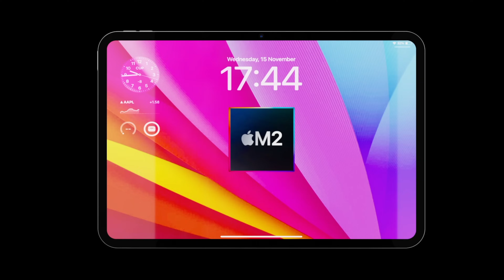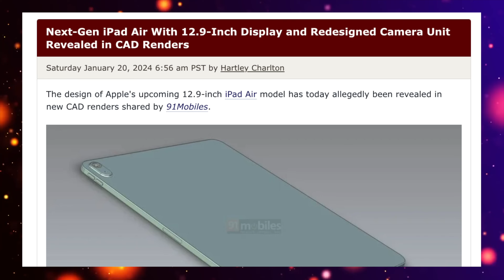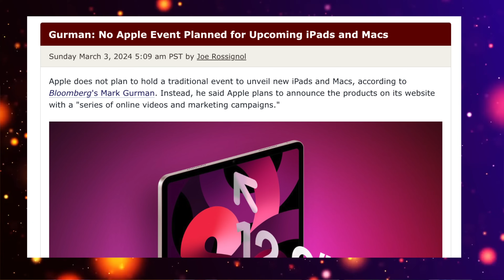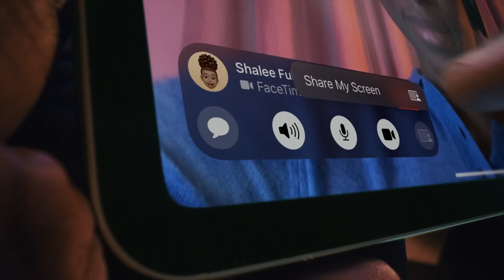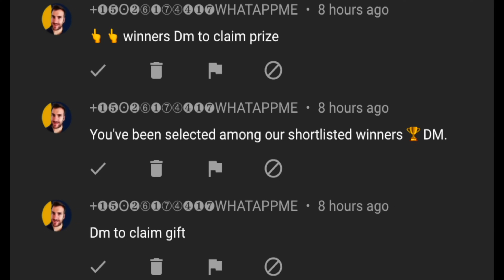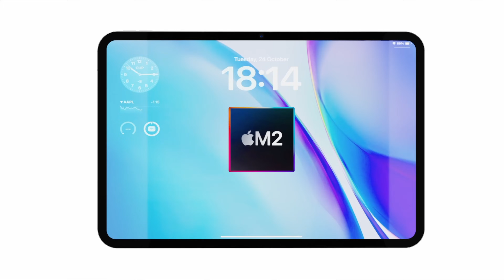BREAKING NEWS iPad Air M2 Release Date and Price - 2024 MARCH EVENT CANCELLED!!!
BREAKING NEWS it looks like the APPLE 2024 MARCH EVENT IS CANCELLED! But will we still get the iPad Air for the 12.9 inch and 10.9 inch 2024 iPad Air M2 before Summer? We have had a LEAK of the NEW DESIGN come in! I want to share all the details about this and also I want to do a summary of everything we know so far including the 2024 iPad Air M2 Release Date and Price.

Concepts from;

Matt Talks Tech; I have created some renders myself